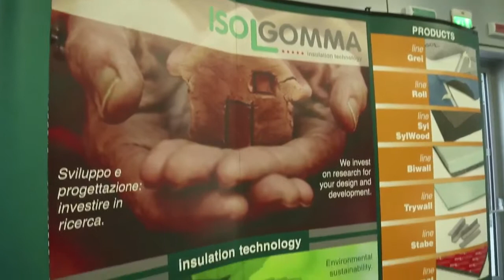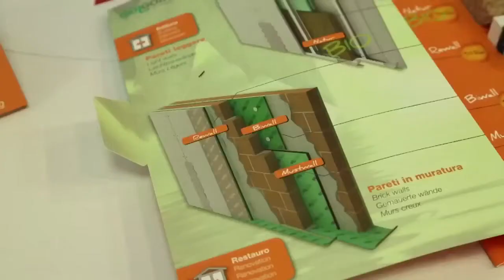Intervista a Virgilio Cunico ISOLGOMMA Involucro Edilizio Milano 26 Giugno 2014